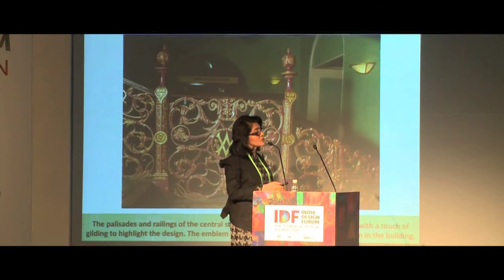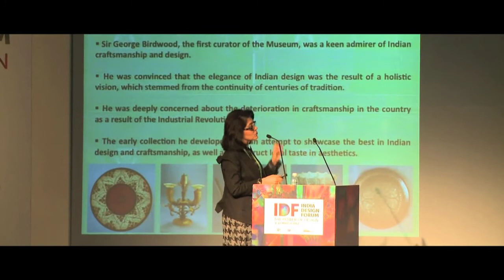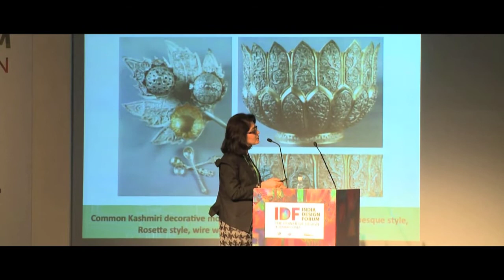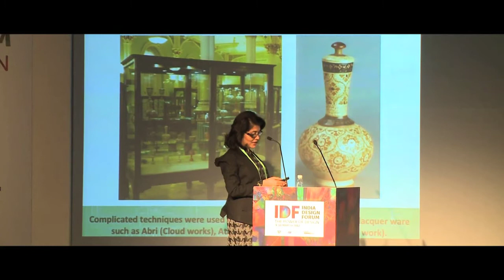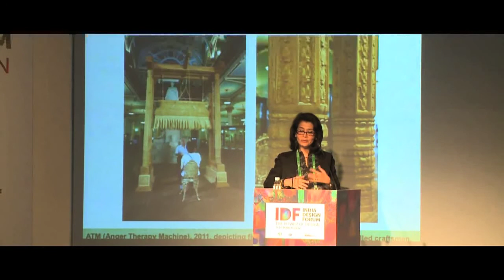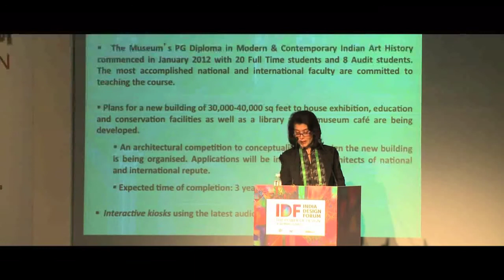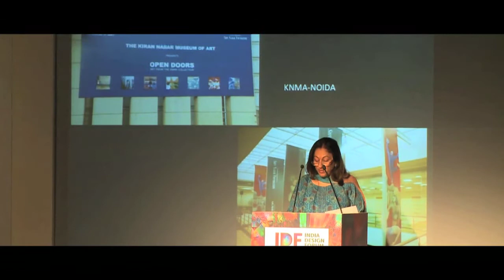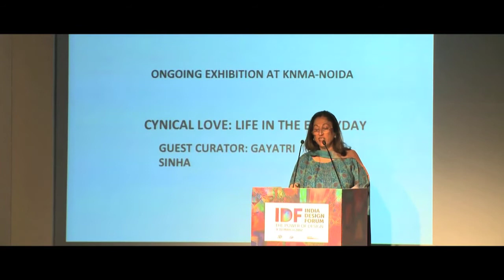Transforming Cityscapes Through Art: Kiran Nadar, Lekha Poddar, Peter Nagy & Tasneem Mehta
The second session of the day saw Peter Nagy, director of Nature Morte, take to the floor with three of the most prolific, proactive ladies of the contemporary Indian art scene: Tasneem Mehta, Managing Trustee and Honorary Director, Dr. Bhau Daji Lad Museum; Kiran Nadar, Chairperson, Kiran Nadar Museum of Art; and Lekha Poddar, Director, Devi Art Foundation. Nagy went so far as to introduce them as 'mavericks'; their contribution to the field of contemporary Indian art, by way of the work they have done with their institutions, has been so tremendous.

In this session, the focus was what their institutions are contributing to the city, what they plan for the future, and how this would affect the city. Mehta gave valuable insight into the work that went into making the Dr. Bhau Daji Lad Museum, the first civic institution built by the people for the Queen and previously known as the Victoria and Albert Museum, what it is today. 'The restoration and revitalisation work was made possible only with the help of the Bajaj foundation,' she said, describing how the museum was conceptualised as a design museum and restored in a manner which was mindful of the feeling of the 19th century. 'Because we were caught in a time war, we were able to keep it like this,' she explained, of its Indo-European ethos.

Nadar spoke about developing a museum-going culture in cities as it is vital if a city is to transform culturally. 'The best thing about collecting art is living with it,' she declared. As she wished to share this valuable experience with all, she set up her museum. Nadar spoke at length about the role of museum in the society, which is gradual and enduring. 'The role of the museum itself has changed from being a repository of objects to a space where interaction happens,' she said. 'This is strategic for community building, and it is important to locate a museum in a space which is accessible to all.'

Poddar then spoke about her inspiration to set up Devi Art Foundation, perhaps one of the most noted new addition to India's art scene. The idea to set up the foundation came from a desire to share the collection, and to give a chance to young curators and first time curators to curate. 'It is important to experiment and encourage the younger generation,' she explained.

Nagy ended the session with closing comments on the three institutions, where he praised the three speakers for 'approaching the museums as a living space, and exposing the people to the finest contemporary Indian art'.